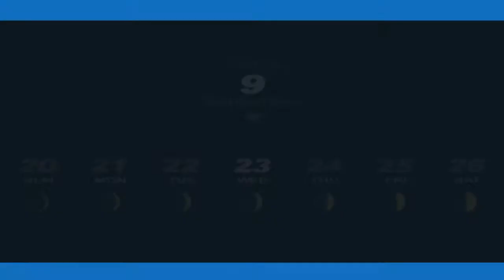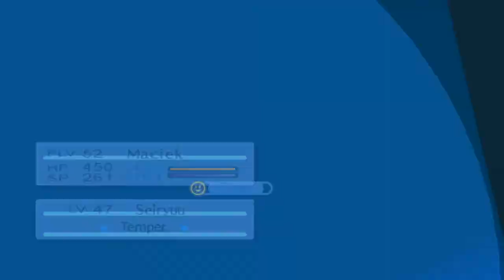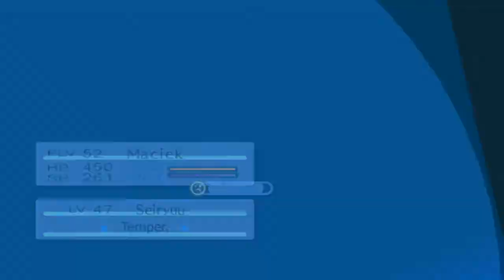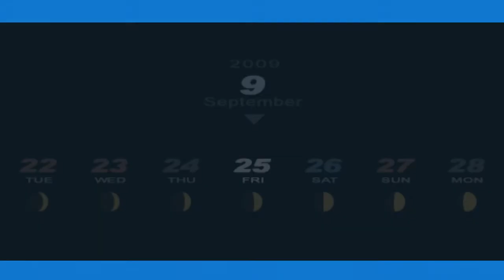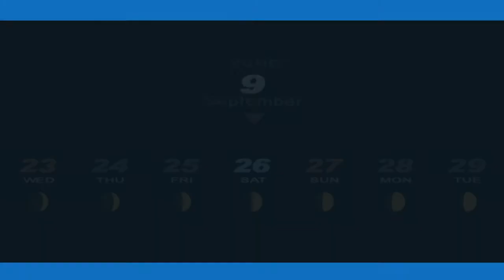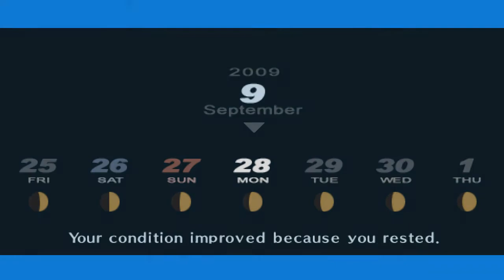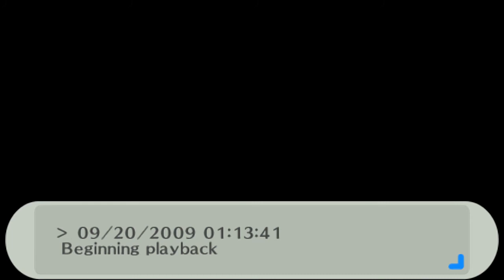Komediowe Duo | Persona 3 Portable [HARD] #72